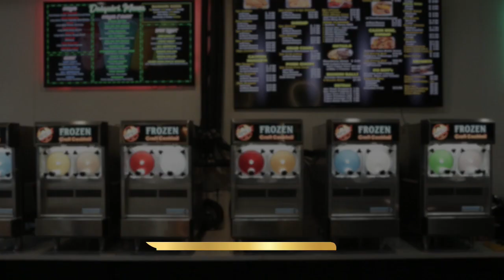Summer Time Series - SpicySuya Boyz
King Spicy $ King Guapo are an energetic comedic duo hailing from Nigeria and Ghana respectfully.  After moving to Dallas, Texas at a young age...an atomic blast happened!  The SpicySuya Boyz! With a great understanding of what we call “new generation humor”... these former professional dancers decided that the world was ready to experience a new vibe of confidence and positive energy.

Check out the article at geekplusmagazine.com